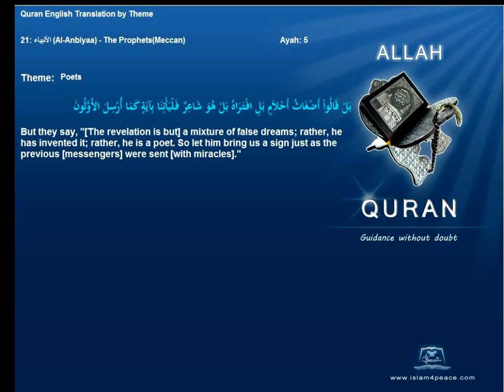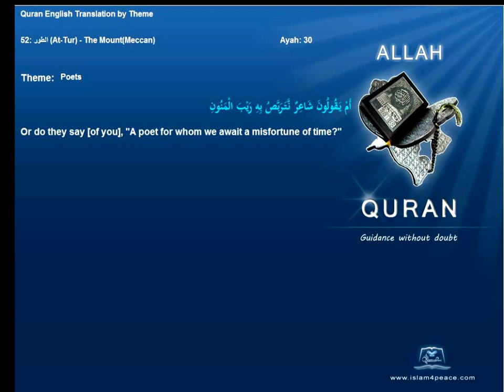Quran By Theme Topic Poets English Arabic Islam4Peace com VOL0812ENAR